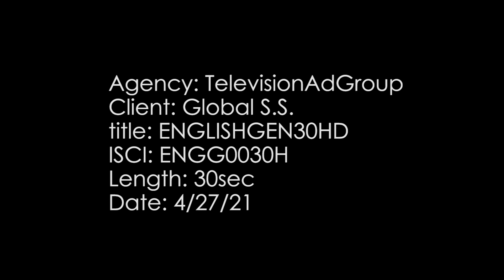Global SS Boxing Promo